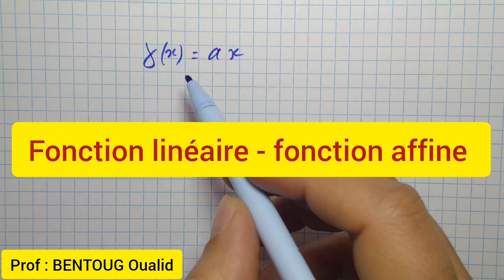Fonction linéaire - fonction affine | 3AC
Une fonction linéaire est une fonction qui, à tout nombre x, associe le nombre ax , où a étant un nombre quelconque donné. a est appelé le coefficient de la fonction linéaire. On notera cette fonction de manière équivalente : ou f : x → ax ou f(x) = ax